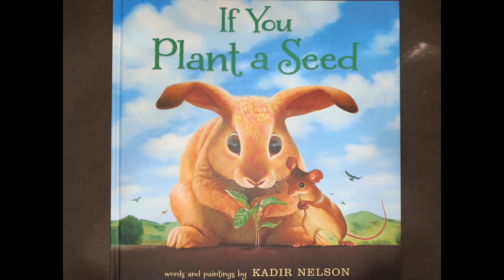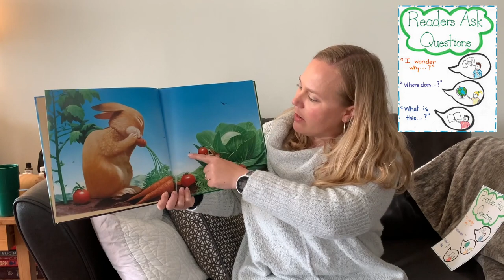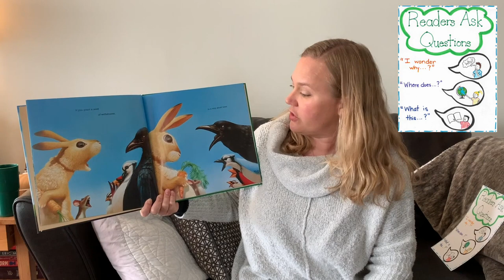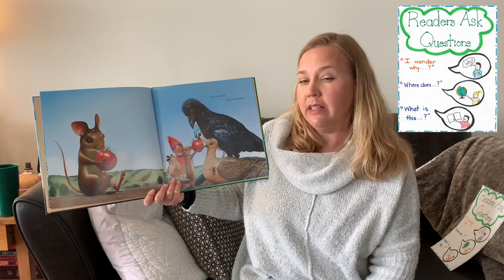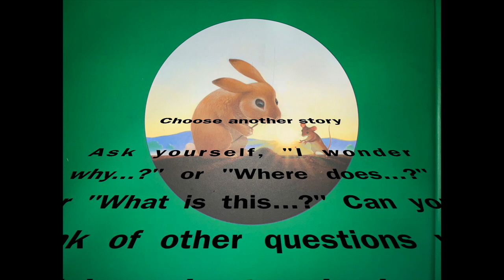Reading Workshop: Readers Ask Questions (April 22, 2020)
Mrs. Jones helps us think about how to ask questions during today's reading workshop lesson.  As you read to yourself today, ask questions to think more deeply about books.  How can you plant a seed of kindness?  Happy reading!